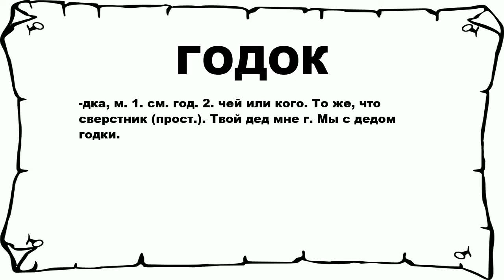ГОДОК - что это такое? значение и описание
Хочешь знать что значит ГОДОК? тогда слушай до конца.

 -дка, м. 1. см. год. 2. чей или кого. То же, что сверстник (прост.). Твой дед мне г. Мы с дедом годки.